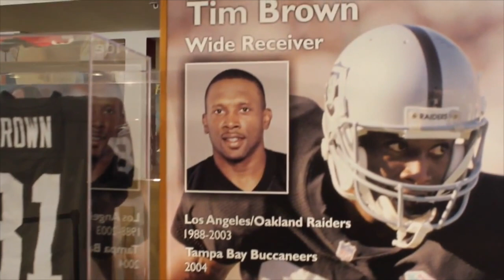Football Gameplan's 2017 New York Giants Mini Camp Interview: Tavarres King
Football Gameplan's Gameplan's 2017 New York Giants Mini Camp Interview: Tavarres King